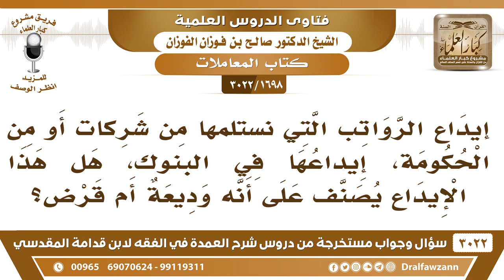[1698 -3022] ما حكم إيداع الراتب في البنوك، وهل يعتبر هذا وديعة أم قرض؟ - الشيخ صالح الفوزان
-"[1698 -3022] السؤال: إيداع الرواتب التي نستلمها من شركات أو من الحكومة إيداعها في البنوك، هل هذا الإيداع يصنف على أنه وديعة أم قرض؟
الجَوَابُ: لا أنه وديعة أنت مودعهم قال وديعة، إيداع يسمى إيداع، وهذا يجوز لأجل الضرورة، وين يدعون الناس أموالهم؟ تكون أموال ضخمة وأموال مبالغ عليها خطر فمن أجل الضرورة يجوز الإيداع بدون فائدة، إيداع مجرد إيداع فقط، بدون فائدة، هذا لا بأس به للضرورة. وإذا أنك متحرج وزع المال هذا وقسمه على الناس واسترح.
للاشتراك في قناة الشيخ صالح الفوزان

للاستفسار والإقتراحات والدعم
رئيس الفريق
لمشروع كبار العلماء